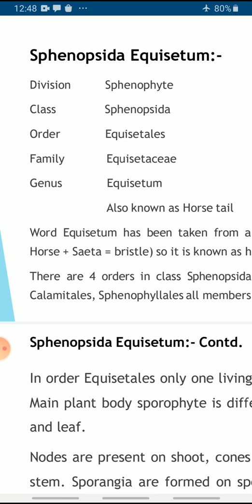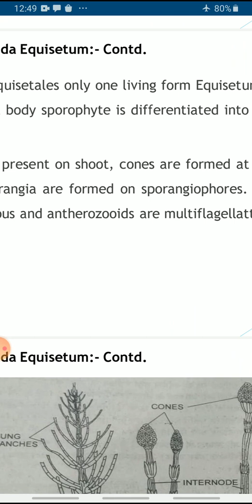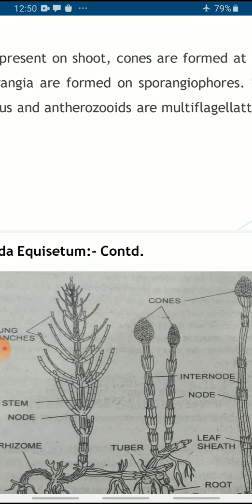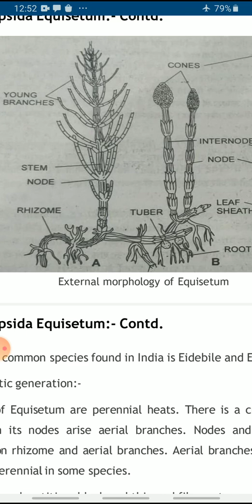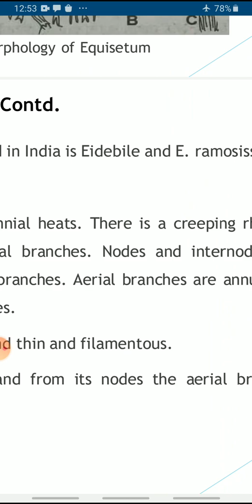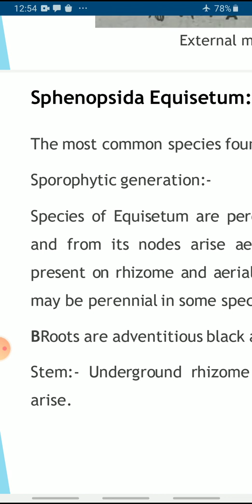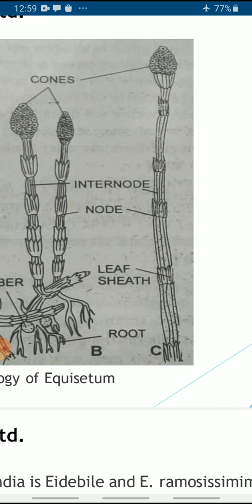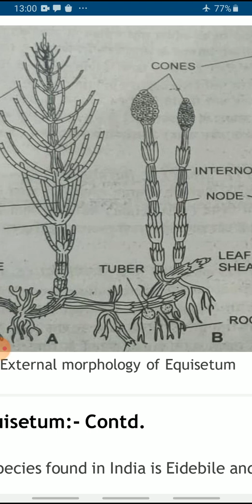Sphenopsida Equisetum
B.sc part1 paper3rd  by Dr. RENU BANSAL